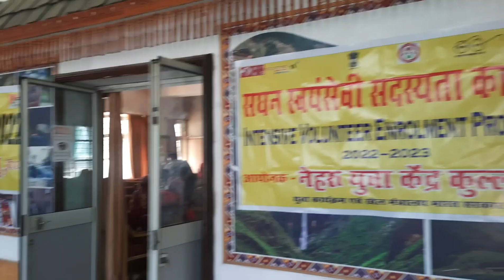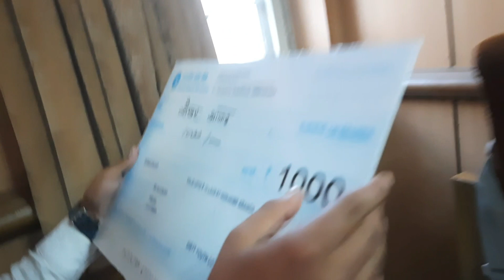vlog 34 एक हफ्ते बाद हुआ मौसम साफ || फिर हम गए देवसदन कुल्लू प्रोग्राम देखने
Thanks for visiting my profile 😊

My Husband instgram id -- @bashingwala

check my first volg --

Himachal Pradesh